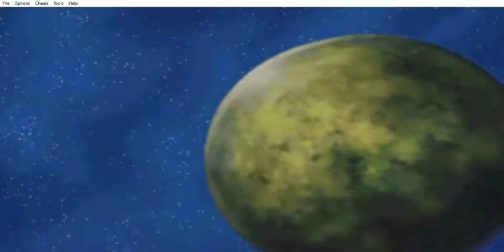Dragon Ball GT - Transformation - Story Mode - Rudeeze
Dragon Ball GT - Transformation (GBA) - Story Mode - Rudeeze
Este capítulo abarca al planeta Rudeeze